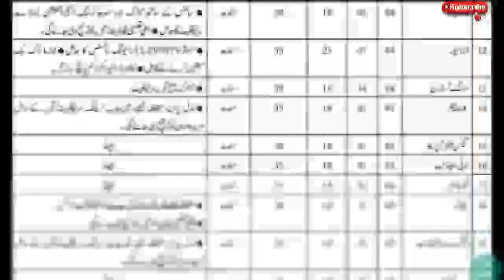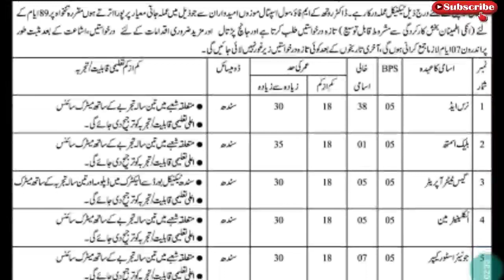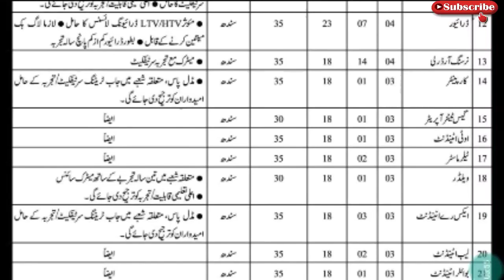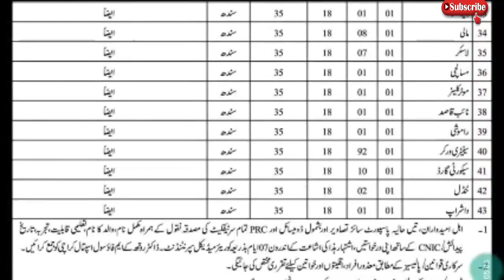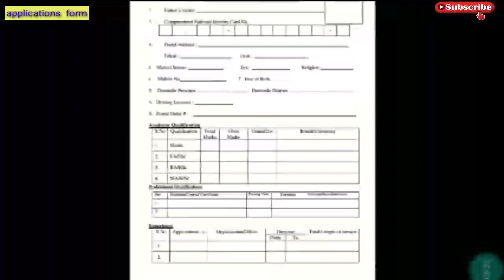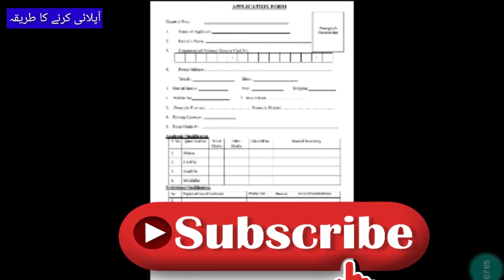Civil Hospital Karachi 350+ jobs 2020 | Sindh jobs 2020 | jobs in civil hospital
e Civil Hospital Karachi was founded in 1898 in the wake of a third pandemic of Bubonic Plague on the one hand, and the platinum jubilee of Queen Victoria on the other. The pandemic would kill at least an estimated 10 million people in India alone over a period of 20 years. It is important to mention the status of Karachi at that time. Being the port city, Karachi was the business, military and nerve center of Sindh right from the start. Towards the close of the nineteenth century, Karachi emerged as the cleanest city towards this side of the Suez Canal, with an estimated population of 105,000 which continued to grow in view of its strategic importance. Lord Curzon the Viceroy of India visited Civil Hospital Karachi in 1900 and unveiled a commemorative plaque to mark the platinum jubilee of Queen Victoria. The plaque is placed in the same spot, which was initially a nursing school and subsequently transformed into a state-of-the-art Burns Center in what is known till today as the Victoria Block or the Jubilee Block, while the entire building is heritage-protected by the provincial Department of Culture allowing for repairs and renovation but eschewing any structural change in its original design. The Civil Hospital Karachi continued to function efficiently until independence as the principal hospital of Karachi and received tremendous impetus after 1945 when the then Governor of Sindh Sir Hugh Dow transferred the medical school provisionally recognized by the Bombay University from Hyderabad to Karachi and laid the foundation of the Dow Medical College in its present location on 10 December 1945, with the Civil Hospital Karachi attached to it as a teaching hospital. The creation of a new state of Pakistan brought with it the need for a massive relief and rehabilitation efforts for hundreds of thousands of refugees pouring in from India and addressing all their basic needs including health needs through a largely inadequate and unprepared system. A visitor’s book maintained during the late fifties and early sixties indicates that the Civil Hospital Karachi was frequented by several dignitaries such as government ministers, ambassadors and eminent personalities visiting Pakistan. A 1961 entry by Lady Bird Johnson then spouse of the Vice President of the USA is particularly revealing: It reads: “This has been a visit both heart-breaking and rewarding. My hat is off to you women doctors!” [2] This indicates that health care professionals have been up against tremendous odds over the last few decades.

Civil Hospital Karachi Jobs 2020
Dr Ruth K.M. Pfau Hospital Civil Hospital Karachi is Sindh Government hospital. Dr Ruth K.M. Pfau Hospital Civil Hospital Karachi announced various vacancies for males & females.

These jobs are announced on 27 June 2020. The Last date to apply is 05 July 2020.